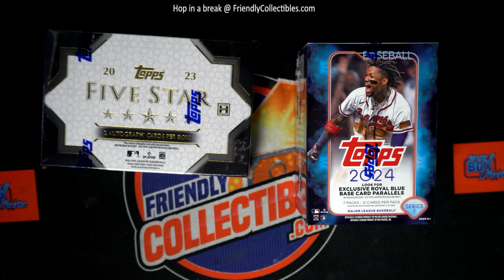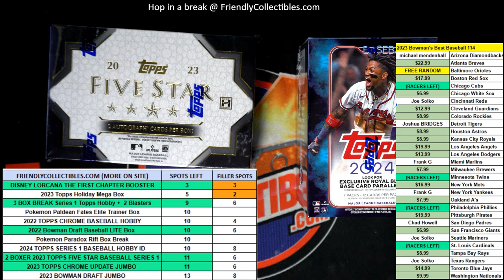2023 TOPPS FIVE STAR BASEBALL, 2024 TOPPS SERIES 1 FILLER A RACE